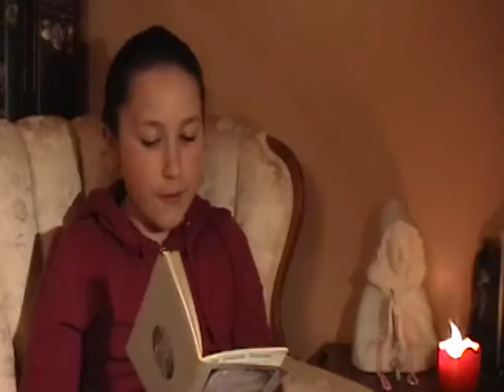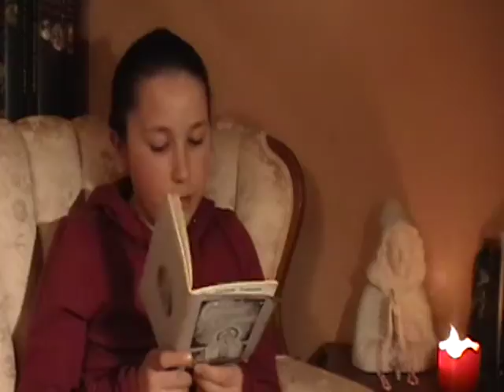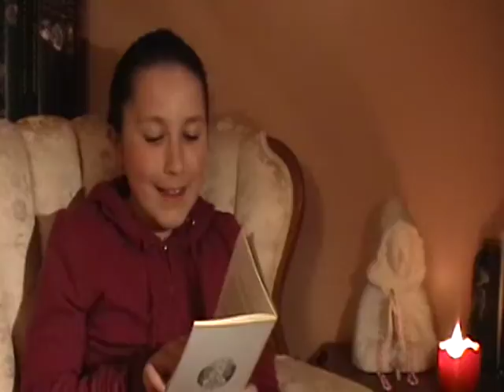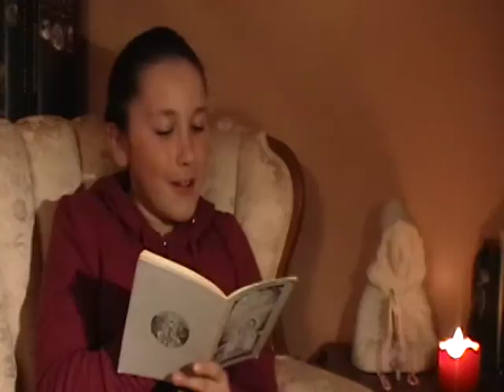Gelsi Corner: the Greatest Treasure Chapter 6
the Greatest Treasure by Rev. Joseph L. Chiavarino
published by the Society of St. Paul, New York
1952